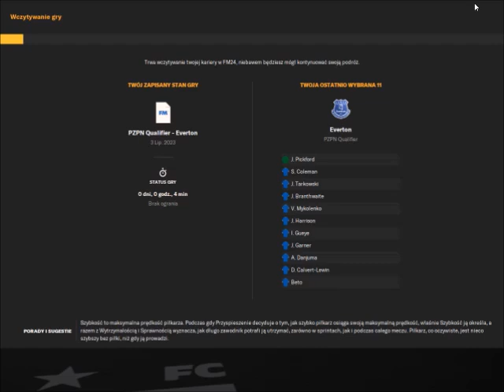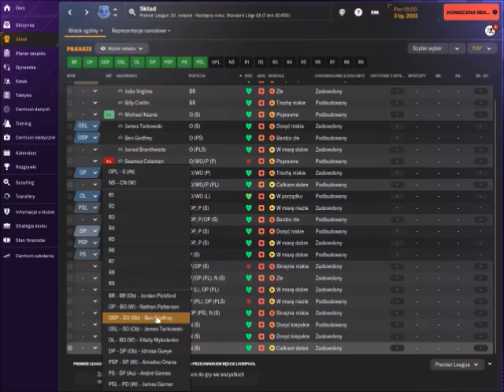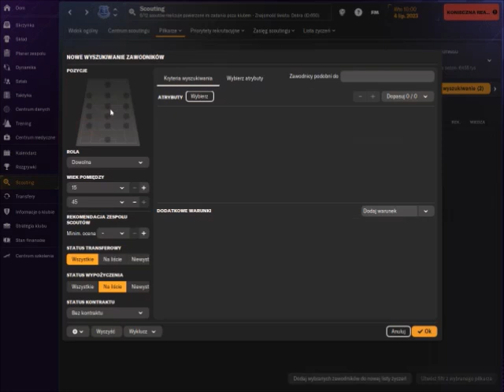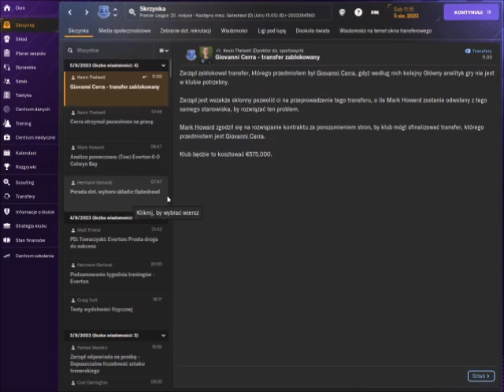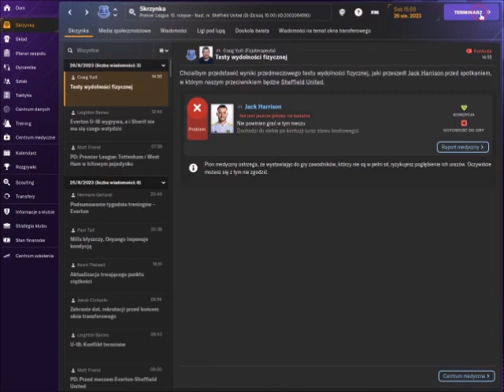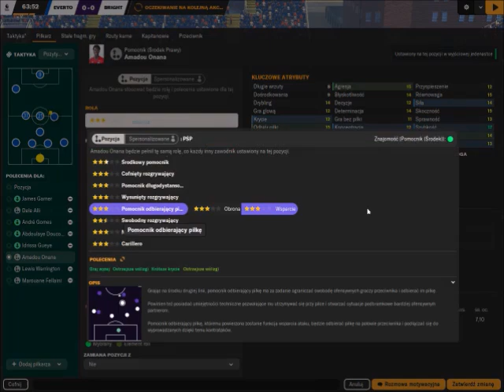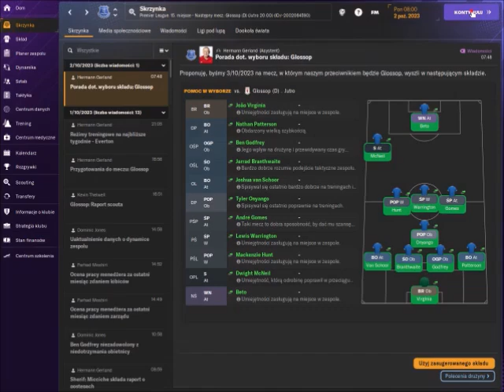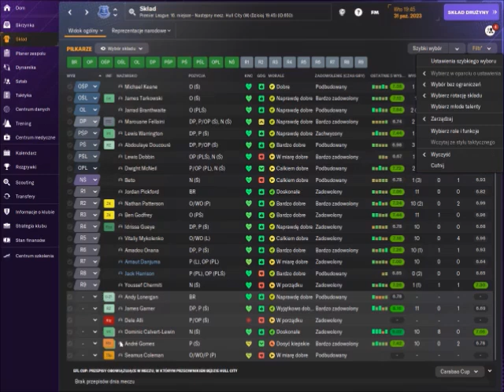Everton (sezon 1, 2023/24). Turniej PZPN w Warszawie. Część 1/4.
Udział towarzyski, bez używania tzw. killer taktyki (1-4-2-4)